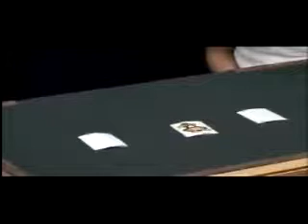Armstrong Magic Vol 1 - Madhatter Magic Shop